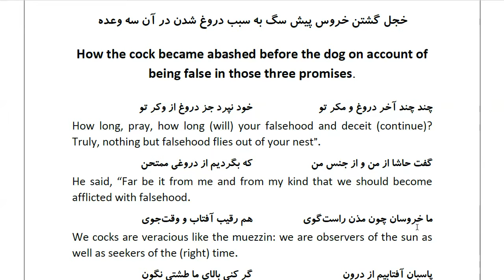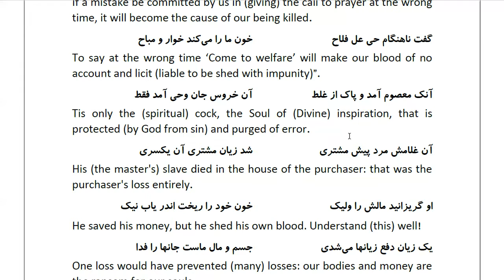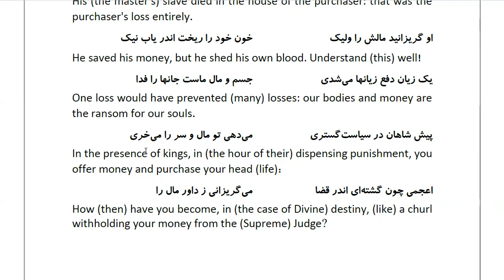Masnawi Rumi: In Farsi with English Translation: Part 448: How the cock became abashed